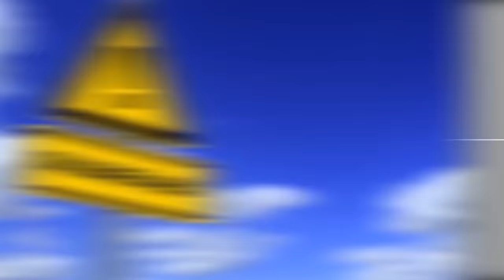The Most Dangerous Animals Of The Amazon Jungle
The Amazon Jungle is a vast ecosystem where perhaps millions of species of plants and animals co-exist
together. Today we will be looking at 10 of the most dangerous animals in the amazon.
number one, it is, perhaps, the most dangerous animal you will ever encounter.

Number 10. The Amazonian Giant Centipede
The Peruvian giant yellow-leg centipede, or the Amazonian giant centipede, is one of, if not the largest
centipede species in the world. The creature is about 30 cm long and preys on a large variety of animals.
You would think that its diet doesn’t differ much from that of normal centipedes, but that is definitely
not the case. This centipede’s diet is based not only on other invertebrates but it can also overpower
and kill creatures larger than it in size like lizards, snakes, frogs, mice, bats, and sparrow-sized birds.
The centipede’s primary weapons for killing prey are a pair of modified legs called forcipules. The
centipede uses the forcipules to penetrate the body of the victim and inject a highly toxic venom into
the bloodstream. The killer creatures can even climb the ceilings of caves where they can hold and
manipulate their prey like bats with only a few legs attached to the ceiling. Its venom is so potent that
there have been reports of children being fatally bitten by this giant.

Number 9. The Mosquito
The danger an animal poses to humans is not always proportionate to its size, and this statement
couldn’t be true enough when we are talking about mosquitoes.
These insects inhabit all parts of the world except for the polar regions, and despite their size, they can
either annoy you to no end with their incessant buzzing or if you’re unlucky, leave you with one of the
many diseases that it carries, sometimes to fatal results.
There are over 3000 different species of mosquitoes, but only a few of them carry dangerous diseases.
But despite that, hundreds, if not thousands of mosquito related death are reported annually
worldwide, mostly in undeveloped parts of the world, like the Amazon jungle.
Malaria, yellow fever, and dengue fever are just some of the many diseases that these insects carry, and
they transmit them to humans while they feed. When mosquitos bite to suck your blood, they
automatically transmit whatever pathogen or virus that they carry into the open wound that they
created. Yes you can slap at it to kill it, but oftentimes it would be too late. When in the Amazon or
anywhere where these creatures abound, bite prevention is the only surefire way not to get sick.

Number 8. Wandering Spiders
If there is an insect that is not at all synonymous with the Amazon jungle, it’s probably spiders. But
believe it or not, there are thousands of spider species out there in the jungle. Most of them are content
just to live out their short lives and not hurting anyone, but there is one among them that, when
encountered in the wild, should be avoided at all cost.

The Brazilian wandering spider is the most venomous arachnid in the world. Even the scientific name of
the spider Phoneutria means &quot;murderess&quot; in Greek. These tiny terrors are called wandering spiders as
during the night they prefer to crawl on the floor of the jungle looking for prey instead of building webs
and staying in them. During the day, the spiders hide in various places including the banana plant. They
might also wander into human settlements, when they feel like it, where they might remain hidden in
houses and cars. This is where the problems begin because if these creatures are disturbed, they will
probably bite. The small size of these spiders makes them even more difficult to detect. Imagine one
hiding in your shoe and you put your foot in without realizing it was there? That’s going to be the start
of a really bad day.
Until 1996 when an antidote was found, 14 people were reported to have died from the bites of the
wandering spider. The venom of the spider causes extreme pain and inflammation, as well as loss of
muscle control which might lead to respiratory paralysis and death.